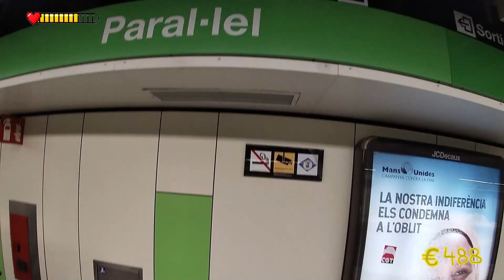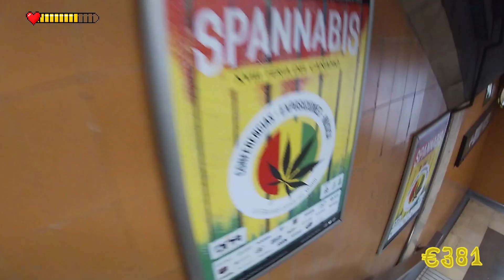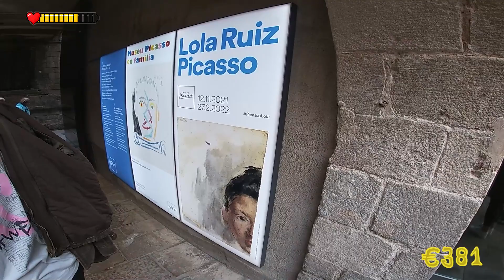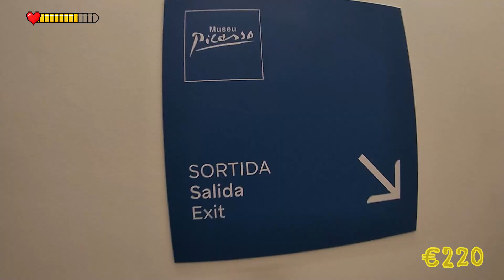Skate Trip To BARCELONA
A 7 Day Skate Trip to Barcelona.

POV, First Person Shots Only.
Filmed during the period of 2022/02/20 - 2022/02/27.

Skateboarding at Para-Lel, Sants, Macba.

     Shy FX, feat Kate Stewart & Mr. Williamz - Badboy Business
     Watch The Ride & Nia Archives - Mash Up The Dance
     The Lovin' Spoonful - Do You Believe In Magic
     Amplify - Problems (Original Sin Remix)
     Harry Potter and The Order of the Phoenix (SoundTrack)

Massive Thanks to Everyone I Met During the Adventure!